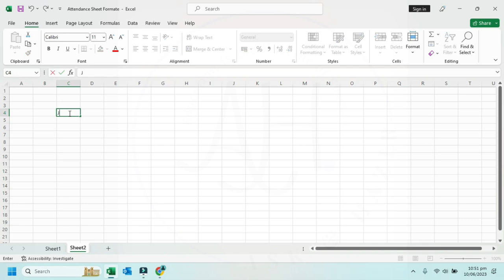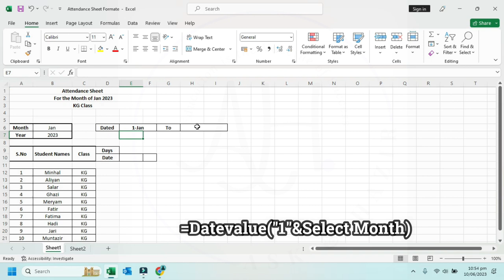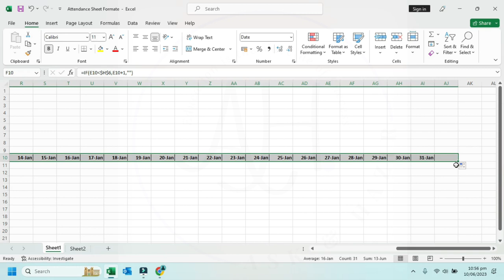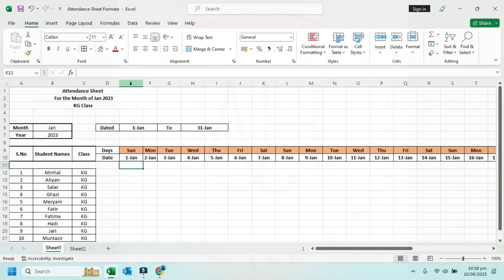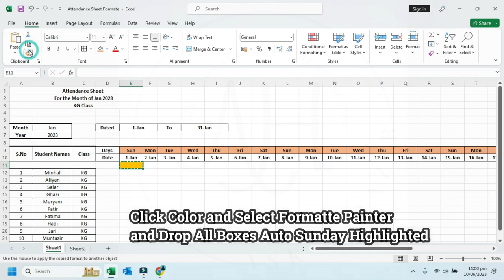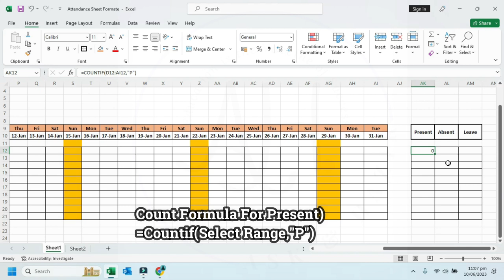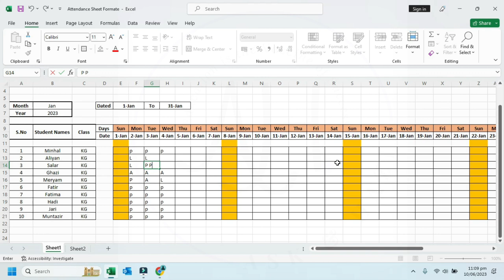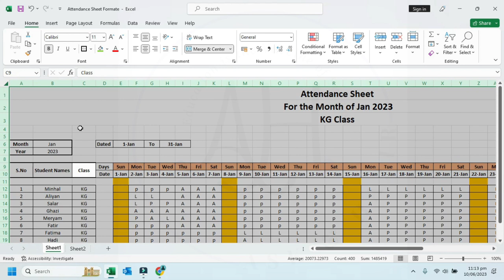How to Make Automatic Attendance Sheet in MS Excel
Automatic Attendance Sheet
After watching this sheet you can make yourself Automatic Attendance Sheet in Excel.
I Used Formula Below
List of Month Formula
List of Year Formula
Date Formula
CountIf Formula
Days and Day Formula
If you have any problem related to the videoa you can leave comments in comments box.

You Can watch other Excel MS Word and Video Editing Videos in @AskAndHazir Channel

for more video please join  @AskAndHazir  channel you can also see more informative, academic and professional video in this channel so learn your self and others. Title of videos mentioned below:
Accounting Lectures
Accounting Trminologies
How to Fill Bank Deposit Slip
How to fill Payorder of all bank
How to Edit Videos and Video Editing Tutorials
Types of Cheque and how to fill Cheques